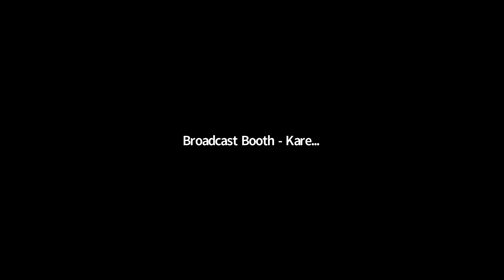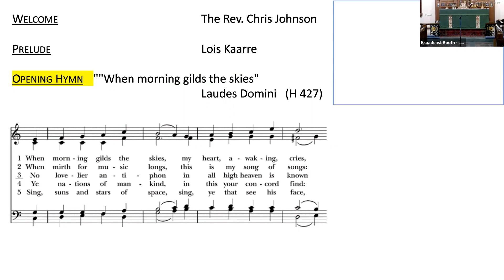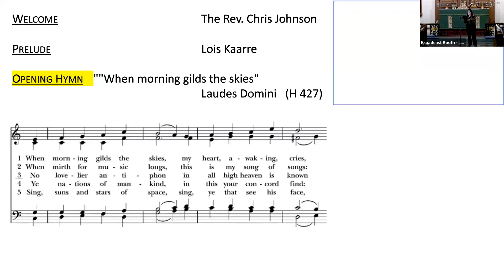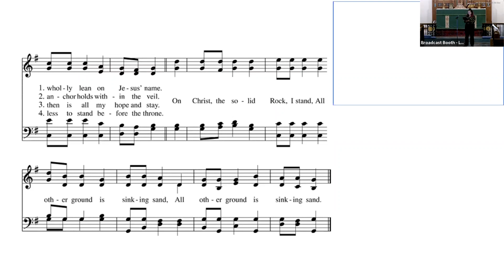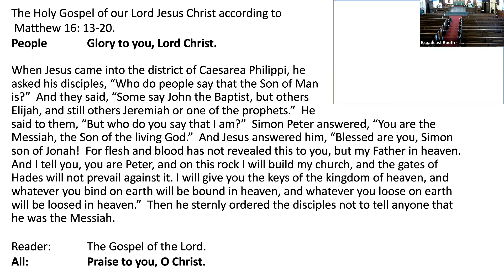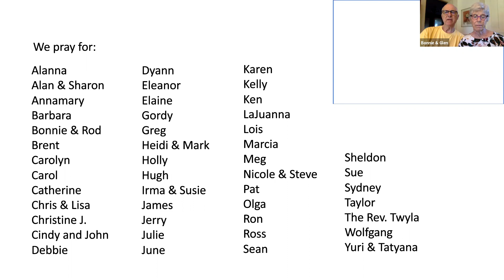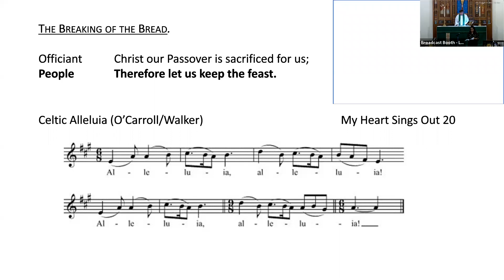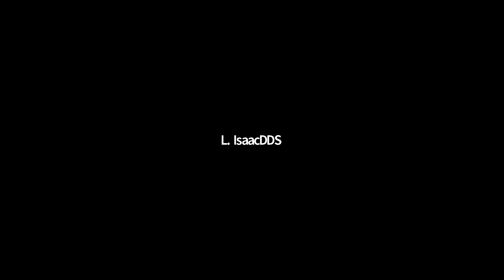All Saints' Episcopal Church - Sunday August 23, 2020 10:30 Service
Our Outreach Ministries:
FREE Community Breakfast
Community Produce Market:
Book Nook:
Our Partnership:
Bound Together